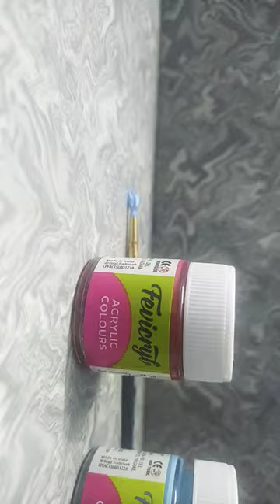I tried Lippan art first time 💫.